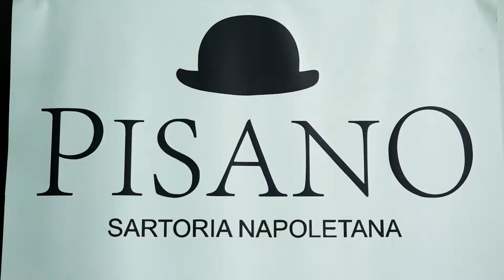SARTORIA PISANO short